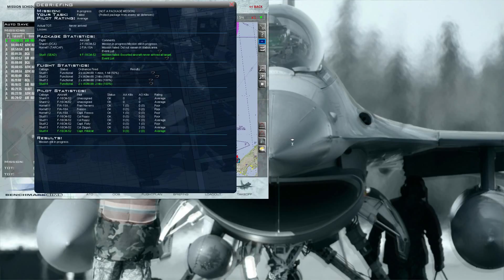AMVI - 185th - SEAD Strike 18th April 2016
Flying a SEAD Strike as Shark24 in conjunction with AMVI.

Video begins about 20 minutes into the flight, just before we split to hit our targets.